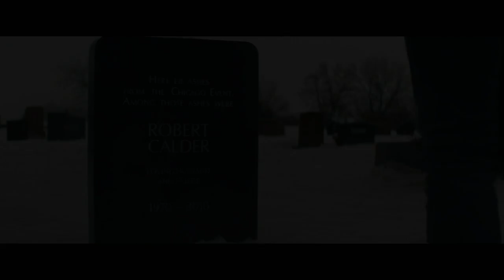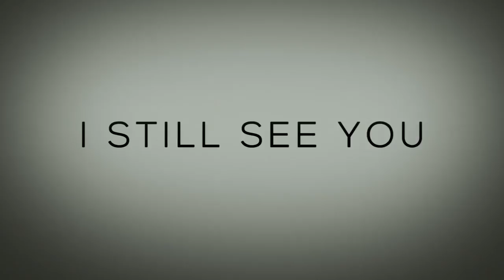'I Still See You' Trailer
After an apocalyptic event, a girl (Bella Thorne) can see ghosts.

Based n the novel "Break My Heart 1000 Times" and also stars Dermot Mulroney, Richard Harmon, Sara Thompson, and more.

'I Still See You' releases in theaters and on demand on October 12, 2018.